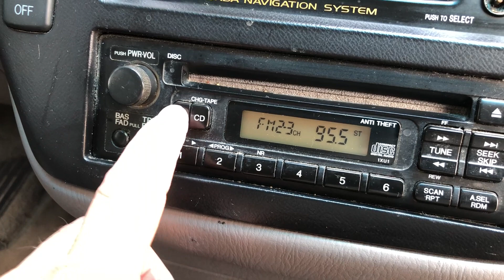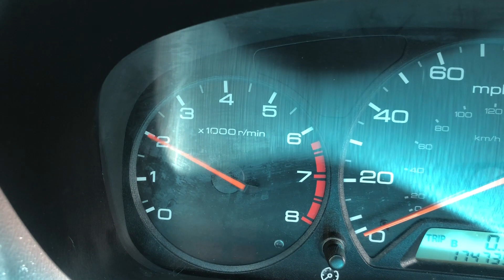2003 Honda Odyssey Interior and Walk around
This item will sell to the highest bidder regardless of price at at on online auction closing Thursday, June 28, 2018 beginning at 4:00 PM CT